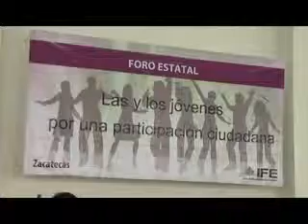zac 131031 foro jovenesife